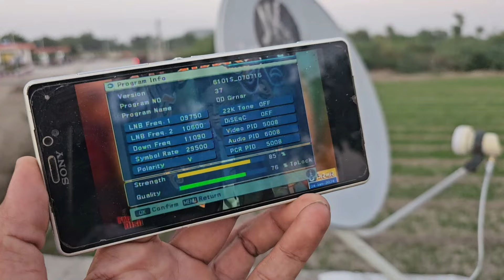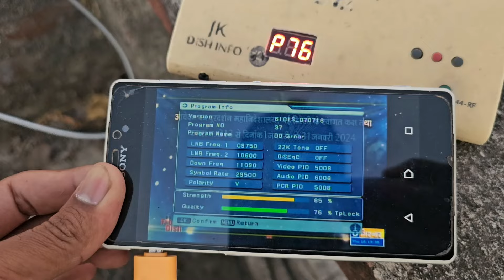mobile se dish setting | मोबाइल से डिश सेटिंग कैसे करें | How to set DD FreeDish signal from mobile?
About Video:-Mobile se dish setting kaise kare 2024 New JUGAD | एसा जुगाड़ नहीं देखा 🫣

mobilesedishsetting kaise kare
mobile se dishsetting kaise karen
mobile se dish setting
mobile se dish setting karna
mobile se dish tv set kaise karen
mobile se dish tv
mobile se dish ki setting kaise karen
mobile se dish tv setting

Best DTH/Settopbox👇ऑनलाईन खरीदे 👇

1. Solid SF-45 Satellite Signal Finder Db Meter for Full Hd Dish T.V Network Setting

2. SOLID FS-135 Multi-Satellite KU Band DTH LNB

3. SOLID SF-90 Satellite Analog dB Meter

4. Inverto Ultra-Low Noise and High-Gain Single Lnb - Black

5.Best Lnb 0.1db Airtel Unverto LNB

6. Easier CAP Video and Audio Capturing Device Directly from TV

7. USB Programmer CH341A Series Burner Chip 24 Eeprom Bios Writer

8. Solid DISEqC 1.1 Multi LNB Switch (8 in 1)

Upcoming video
mobile se dish setting kaise kare
android mobile se dish setting
dish tv signal setting mobile se
dd free dish setting mobile se
mobile se dish ki setting
mobile camera se dish setting
mobile se dish antenna setting
mobile se dish ki setting kaise kare
mobile se free dish signal setting
st
dd free dish channel list 4 march 2019
dd free dish 5 march
dd free dish 5 march 2019
dd free dish 500 channels
dd free dish 5150 frequency
dd free dish asiasat 5
5 march dd free dis
dd free dish 6 march 2019
dd free dish 6 marc
dd free dish 600 channel
dd free dish new channels 6 march
6 march dd free dish update
7 march dd free dish
dd free dish 888
dd free dish 8 march
dd free dish 8 march 2019
8 march dd free dish
dd free dish 9 march 2019
dd free dish
dd free dish 9 february 2019